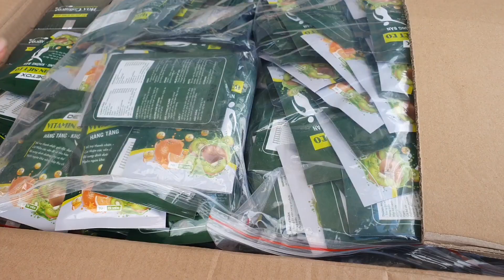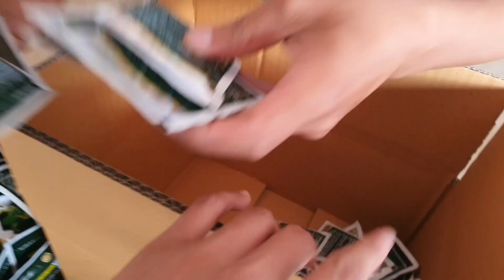lo pab wb yuav this haus yuag o hnub no xas ntays kawg os&fev ( EK YANG )